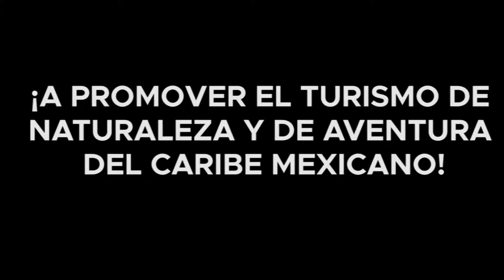¡A PROMOVER EL TURISMO DE NATURALEZA Y DE AVENTURA DEL CARIBE MEXICANO!